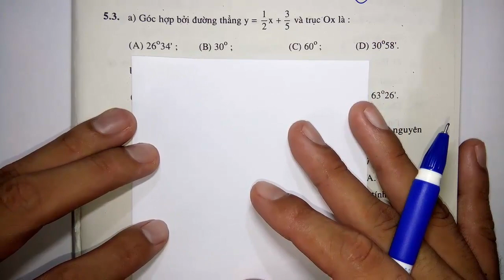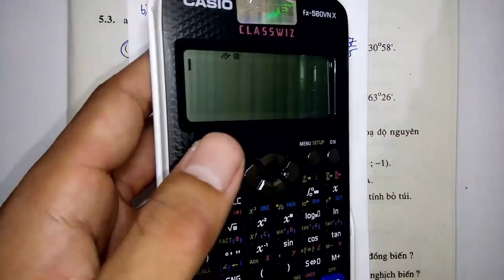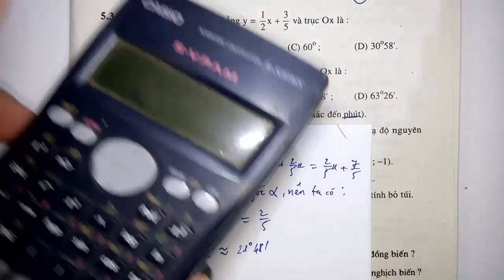Toán học lớp 9 - Đại số - Chương 2 - SBT - Phần bổ sung -Bài 5 - Hệ số góc của đường thẳng - Tiết 3